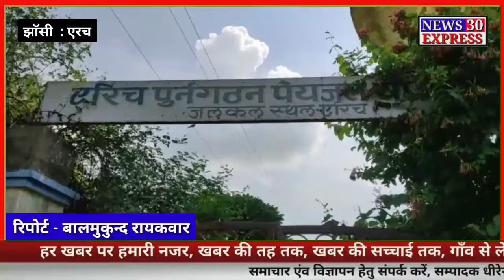कही बारिश का कहर, तो कहीं नदियों में बाढ़, लेकिन झाँसी के एरच मे पीने के पानी के लिये हाहाकार......